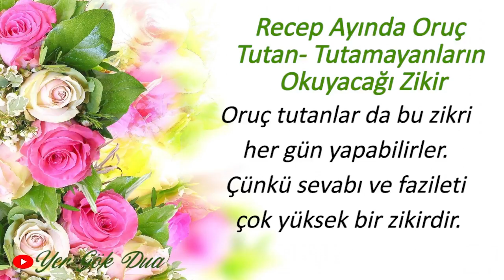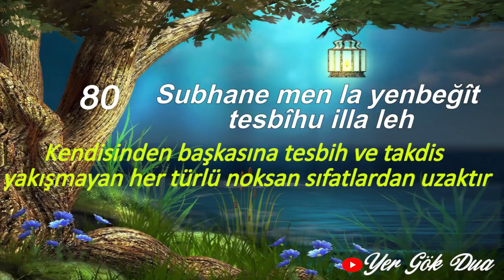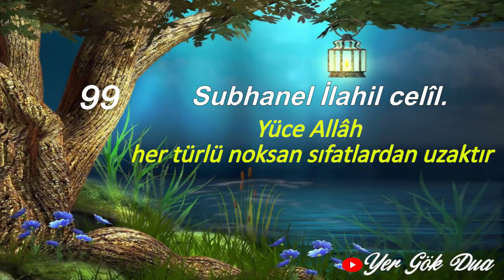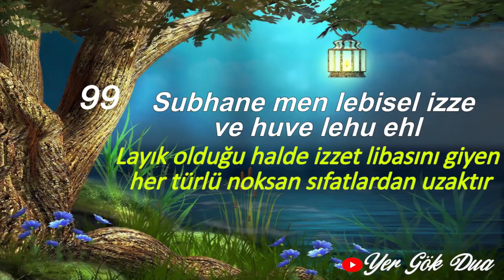Recep Ayında Mazeretinden Dolayı Oruç Tutamayanların Yapacağı Zikir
Recep ayı orucu ile ilgili çok fazilet ve sevap nakledilmiştir. Hastalık, hamilelik, çocuk emzirme gibi bazı mazeretlerden dolayı Recep ayının orucunu tutamayan birisi, her gün yüz defa şu zikri söylerse Recep ayının orucunun sevabını kısmen de olsa elde etmiş olur.Çok faziletli bir zikir olduğu için oruç tutanlar da okuyabilirler.

Belaların yağmur gibi yağacağı 17 Mart Salıyı Çarşambaya Bağlayan Gece, Belaların Defi Ülkemizin Selameti için mutlaka yapalım ve yayalım arkadaşlar